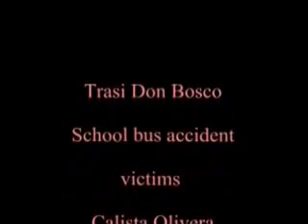Thousands gathered to pay home homage to the 5 little kids of Trasi tragedy